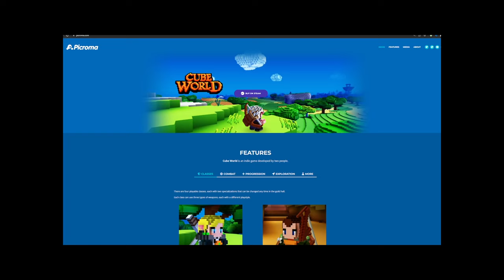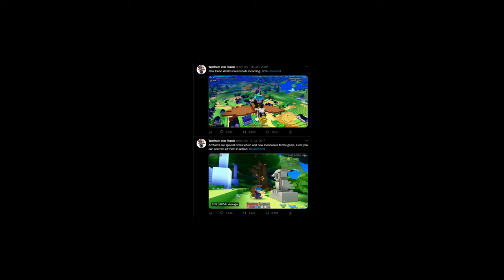Is this game Cube World's successor?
Cube World: 00:00
Veloren: 02:32